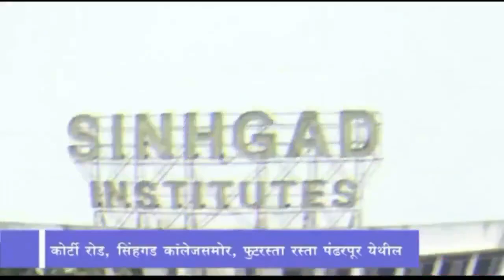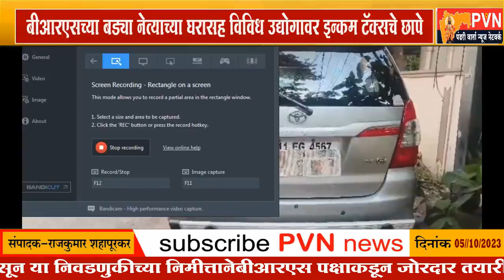BRS च्या बड्या नेत्याच्या घरासह विविध उद्योगावर इन्कम टॅक्सच्या धाडी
निवडणुकीच्या तोंडावर खळबळजनक धाडसत्र